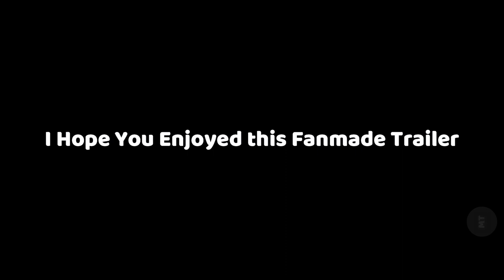ETERNALS 2: THE BLACK KNIGHT- Teaser Trailer | Kit Harington's Marvel Concept Movie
Eternals2 MarvelStudios DisneyPlus Marvel fans, it's time to get excited! The long-awaited sequel to the blockbuster film ETERNALS is coming your way, and we've got a teaser trailer for you to check out.

In ETERNALS, Christian Bolanos (Kit Harington) reunites with his former girlfriend, Hope Van Dyne (Elizabeth Olsen), who has been secretly working on a project to save the planet. When Hope's father (Mark Ruffalo), the scientist who created the immortal super-soldiers, puts his research into play, the stage is set for an epic battle between the forces of good and evil.

Don't miss out on this Marvel concept movie, and be sure to check out the full teaser trailer...!

© Marvel's

Moviecliks Team